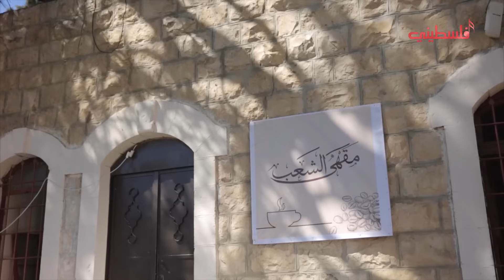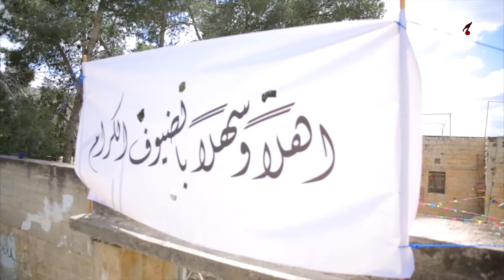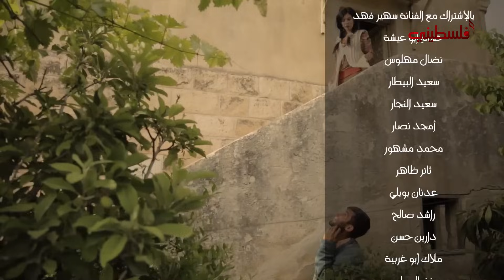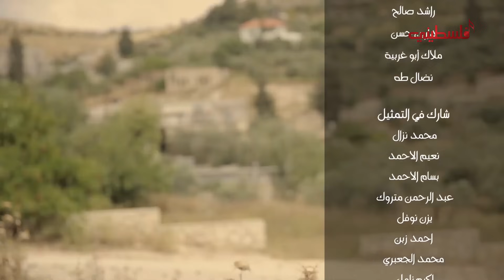مسلسل كفر اللوز - الجزء الأول - الحلقة الأولى